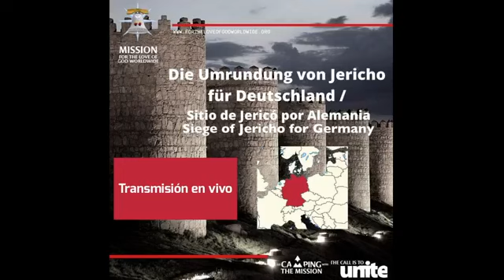Sitio de Jericó T4 Del 17 al 23 May desde Alemania Día 3/7